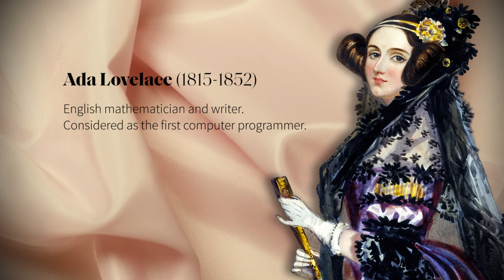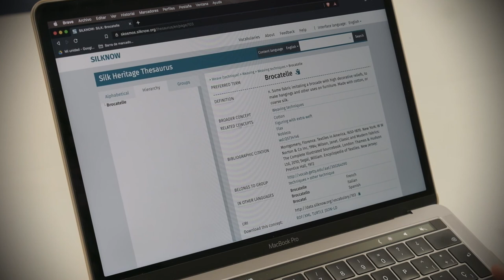SILKNOW, weaving our past into the future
Why silk? Why now? We spent the last 3 years conserving, promoting and disseminating silk heritage thanks to close cooperation of a multidisciplinary team, including areas as ICT, text analytics, image processing, semantics, big data, 3D printing, art history, terminology, textile fabrication and conservation. It is based on digital information about historical silk textiles provided by a number of European museums and collections.

Join us and enjoy!